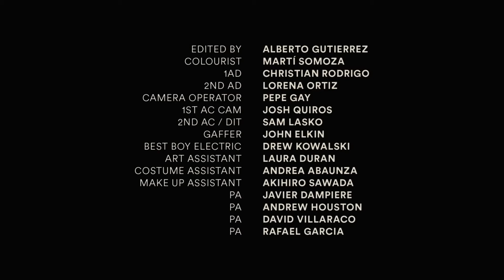OQUES GRASSES - IN THE NIGHT (VIDEOCLIP OFICIAL)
Segona canço del nou disc d'Oques Grasses, in the night